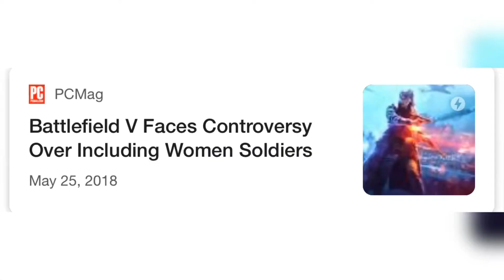Only in Battlefield